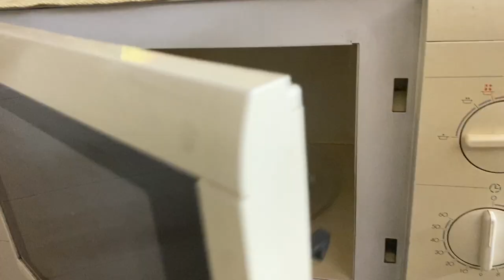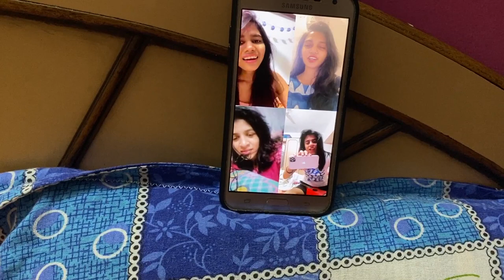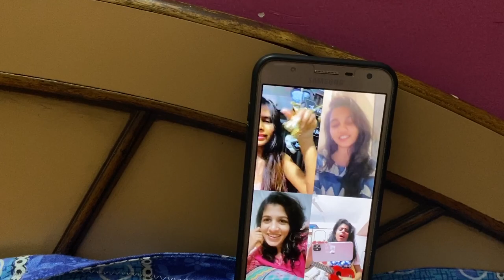BURNING THE HELL OUT OF A MUG CAKE | Vlog